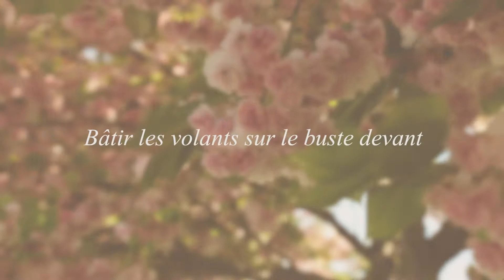Coudre la robe / top Portofino : le Do It Yourself !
NOTE SUR LE DIY : la bretelle que j'utilise dans le DIY est plus longue que celle du patron, c'est normal :-) La longueur est bien celle que vous avez sur la planche de patron !

Partagez vos réalisations avec ApollinePatterns !